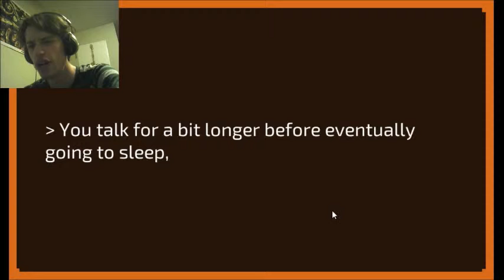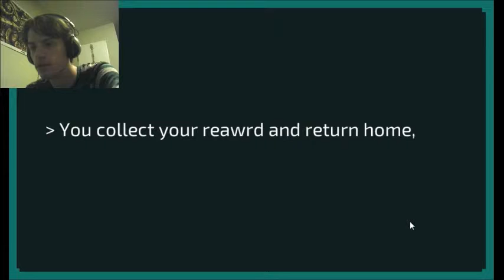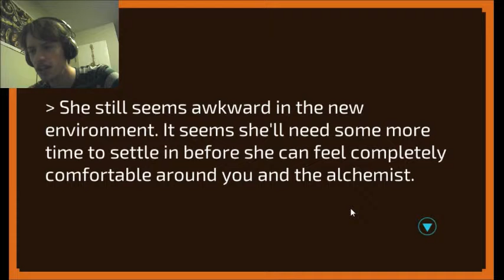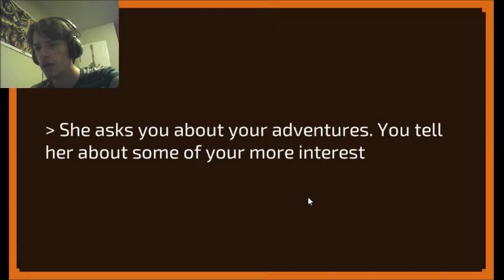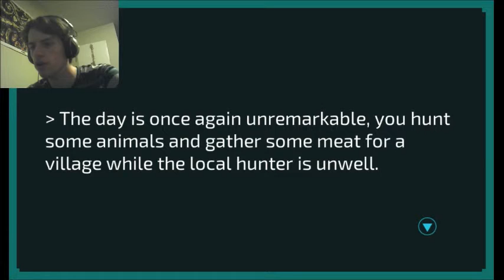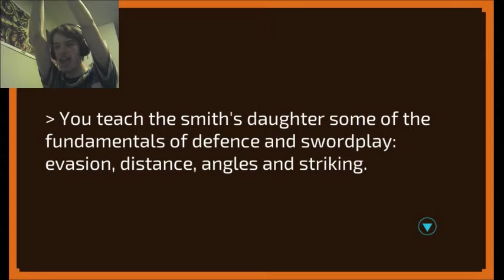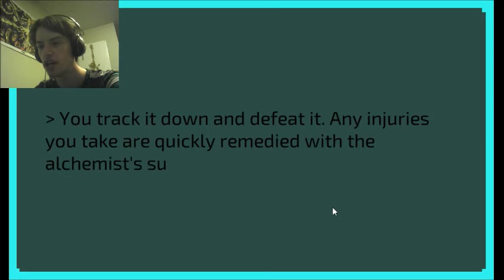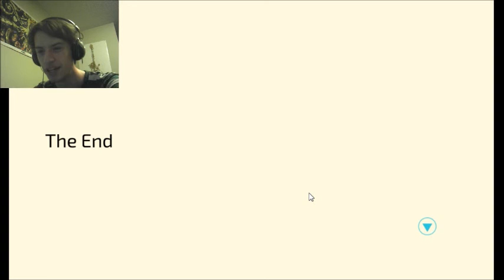WHERE THE HEART IS - Home Final Part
This may have been just a simulated storyteller with some interactive elements, but I still loved it.